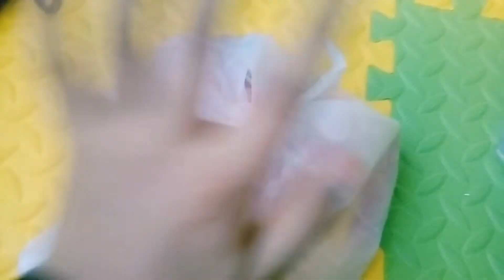4parte de Abriendo caja Llena de Juguetes! Que bonitos outfits!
El día de hoy hacemos la 4parte de Abriendo caja Llena de Juguetes! Estoy muy feliz! Ya falta poco para terminar las partes! Diviertete!